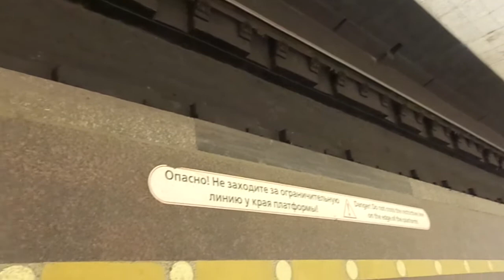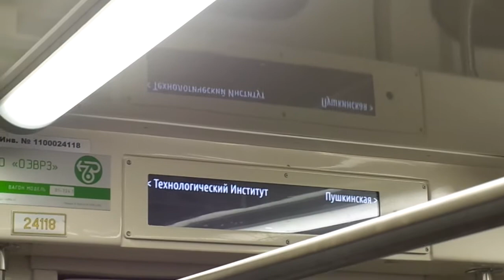Метропоезд Санкт-Петербурга 8-45: метровагон 81-724.1 (ОЭВРЗ), б. 24118 - 1 линия (17.03.18)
Метровагон 81-724.1 (ОЭВРЗ), бортовой 24118, следующий по 1 линии (Кировско-Выборгская).
Видео снято от ст.м. "Технологический институт" до ст.м. "Пушкинская".
Дата съемки: 17 марта, 2018, 20:12.